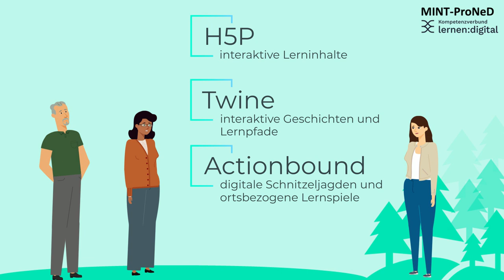Digitale Tools für Ihre Exkursion | iMooX.at